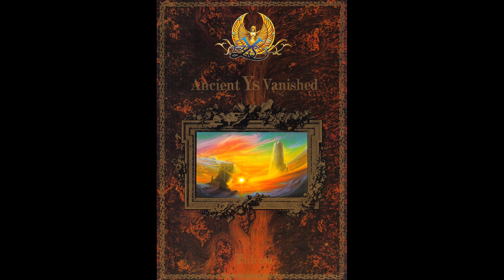Ys (X1turbo) - The Last Moment of the Dark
Composer: Yuzo Koshiro (Nihon Falcom)
Source: Gamerip (through Hoot)
Platform: X1turbo